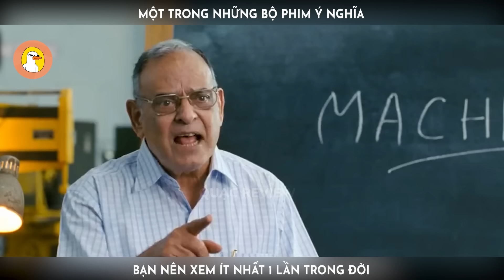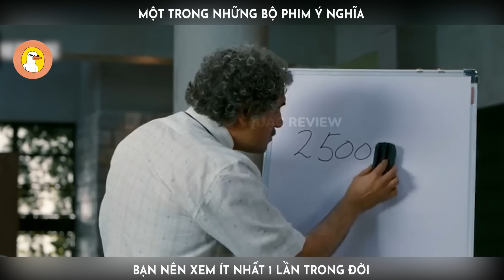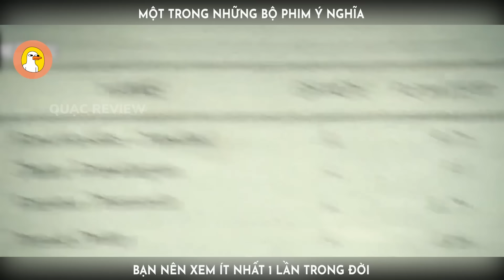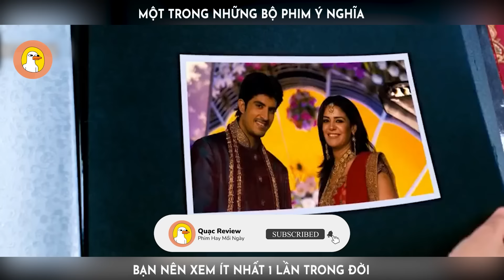Một Trong Những Bộ Phim Ý Nghĩa Bạn Phải Xem 1 Lần Trong Đời |Quạc Review Phim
Xem Lại Bao Nhiêu Lần Vẫn Thấy Hay
-- Tóm tắt phim: 3 Chàng Ngốc - 3 Idiots --

Là một câu chuyện về ba người bạn thân cùng học tại Học viện Cơ khí (ICE). Họ có những hoàn cảnh, tính cách và sở thích khác nhau. Farhan, Raju và Rancho.
Trong thời gian ngồi trên giảng đường, Rancho đã có ảnh hưởng rất lớn đến cuộc sống, tương lai của Farhan và Raju. Sau khi ra trường, Rancho đột nhiên biến mất. 10 năm sau, khi tìm được manh mối về nơi sinh sống của cậu bạn thân năm xưa, Farhan và Raju quyết định lên đường tìm Rancho.